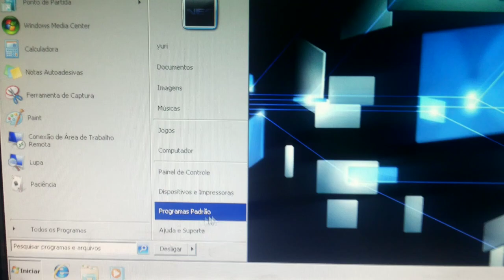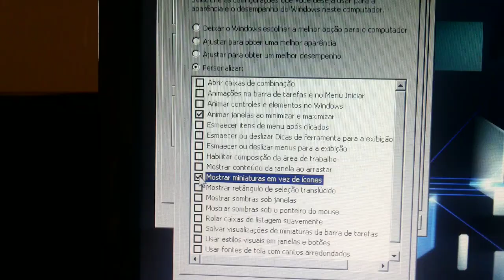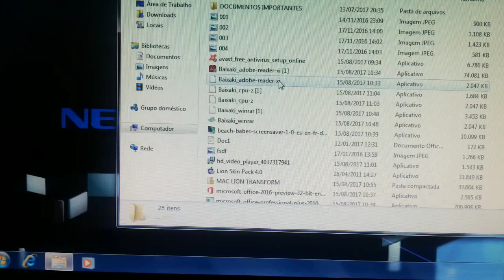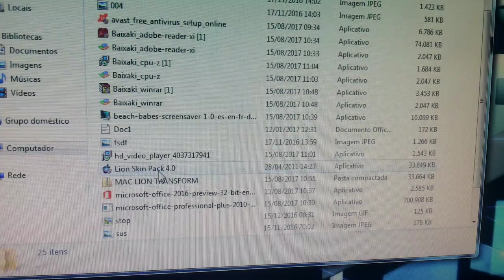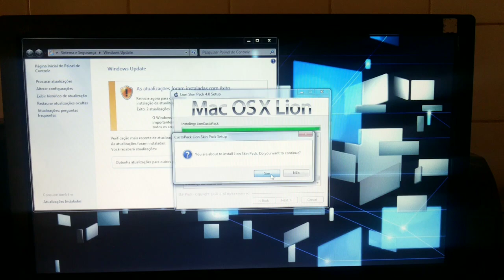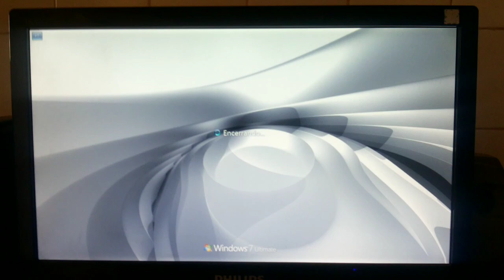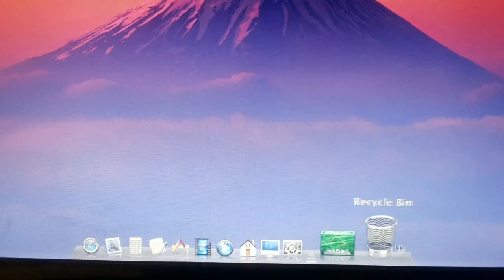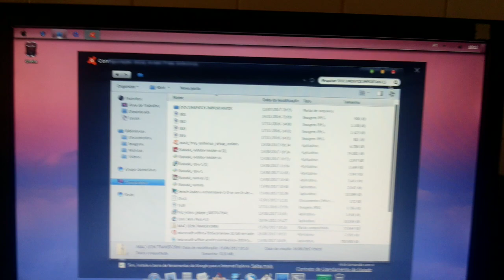Como instalar o MAC no W7 simples e rápida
Como instalar o Mac no 7 simples e rápido muito fácil precisa fazer quase nada faça isso em 2 minutos.